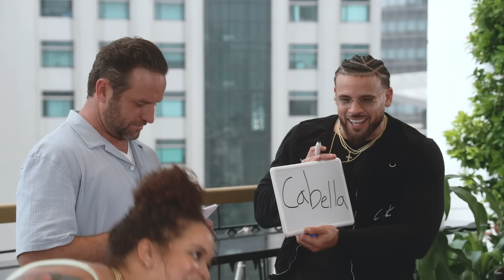Trivia w/ TJ featuring Cory & Aneesa | The Challenge 40: Battle of the Eras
Time for everyone's favorite game, Trivia with TJ 😈 Aneesa and Cory play quite the round in prep for TheChallenge40 😂 The Challenge 40: Battle of the Eras is coming to MTV on August 14 on 8p!